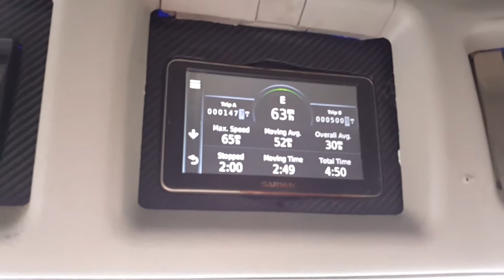Full out on the NYS thruway wide open!-February 19, 2020